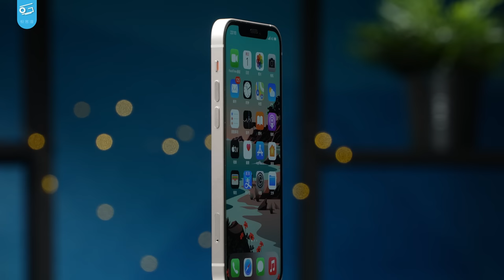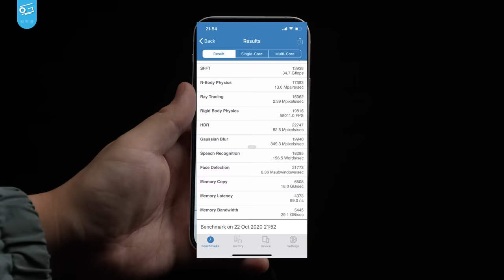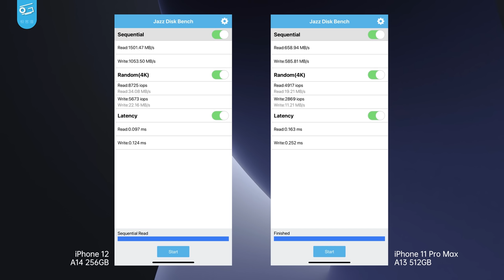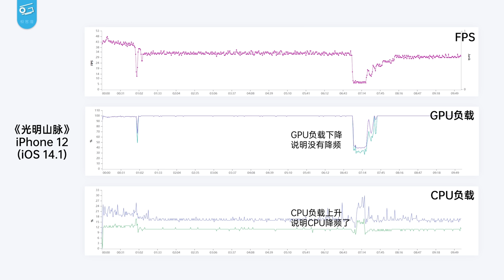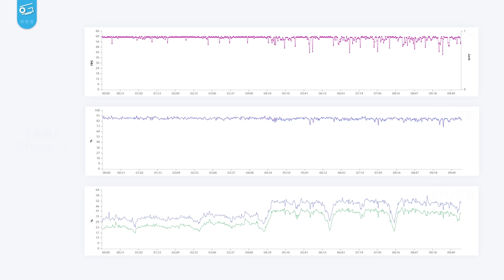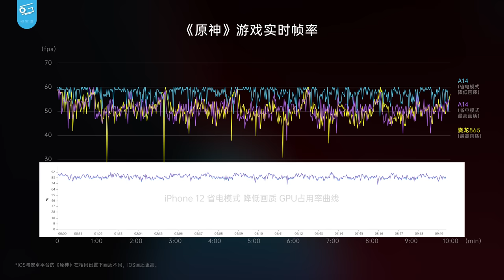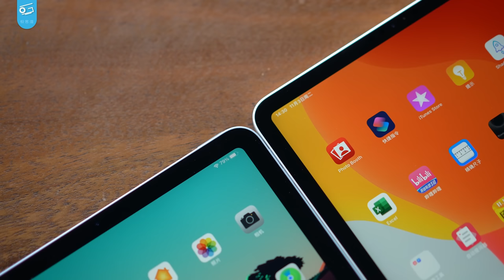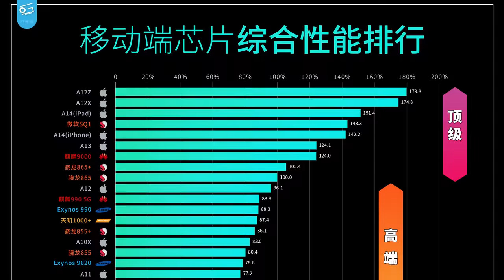苹果A14性能分析：iPhone 12有多快？iPad Air 4是残血A14？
你没看过的iPhone 12全面性能测试，A14到底发挥如何？iPad和iPhone上的A14又有什么差别？一起来看看吧……
欢迎调用性能测试源数据和天梯图：socpk.com